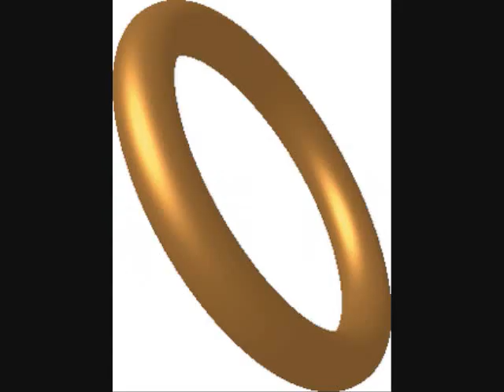Roland Burris Song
Muscial history of how Roland  Burris acquired the vacant Senate seat of Obama
(Lyrics are property of Reeves)